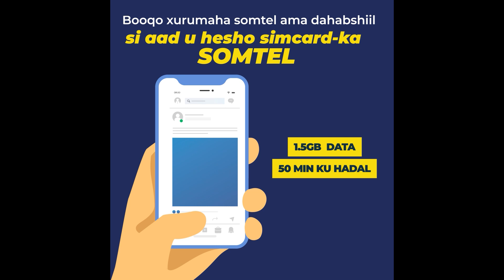Cirro In Badan Ayuu Intuu Ciyaal Horkaco Doorasho Oran Jiray Maanta Habaqine Gala Oo Gala"